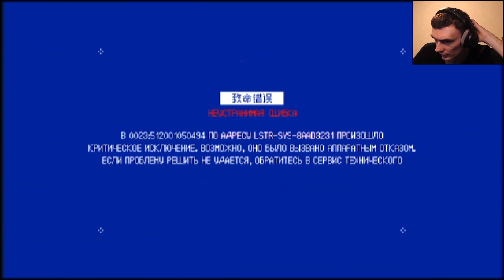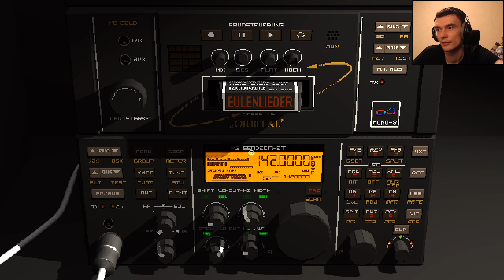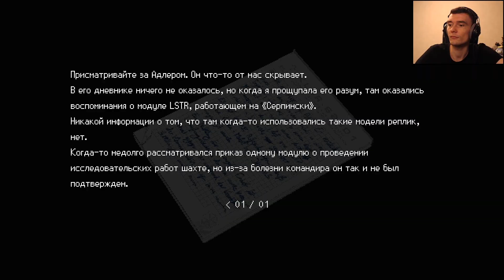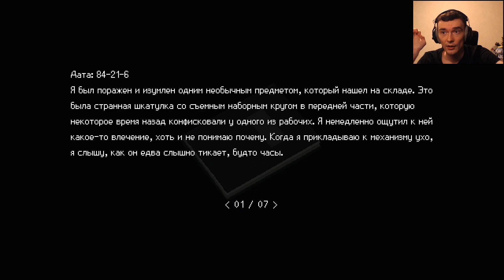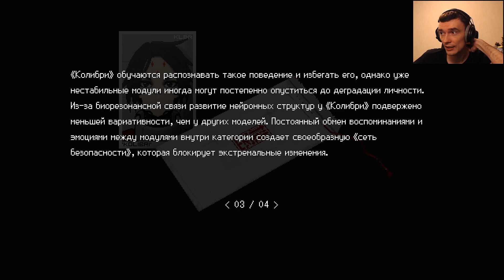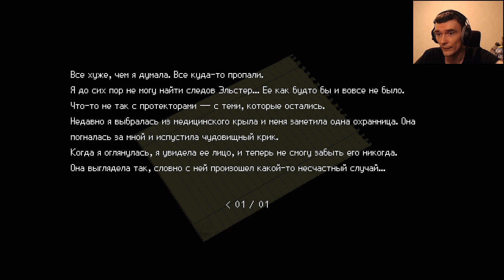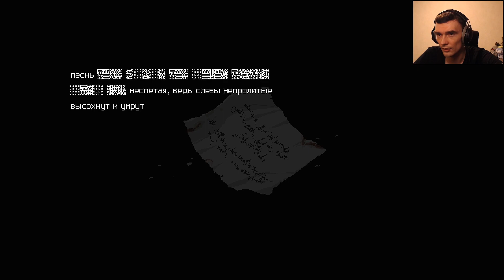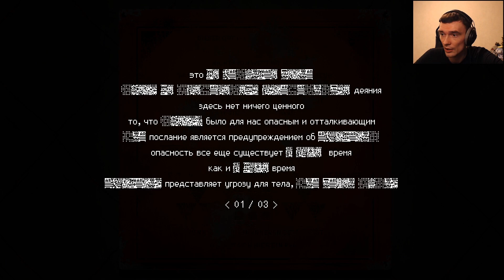Глубины боли и отчаяния // Signalis #4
Signalis прохождение
Глубины боли и отчаяния